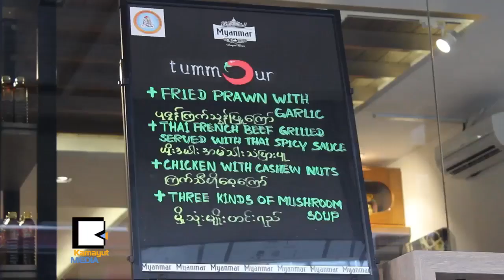ထို​င​္းေျ​မာက္ပို​င​္း​စာ Tummour ဆိုင္ခြဲ ရန္ကုန္မွာ ပထမ​ဆံုး​ဖြ​င​့္​တ​ယ​္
ထို​င​္းႏိုင္ငံ​မွာ ဆိုင္ခြဲ​ေ​ပါ​င​္း ၆​ဝေက်ာ​္​ဖြ​င​့္​ထား​တဲ့​အျ​ပ​င​္ လာ​အို၊ ကေ​မ​ၻာ​ဒီး​ယား​ႏိုင္ငံ​ေ​တြ​မွာ​လ​ည​္း ဆိုင္ဖြ​င​့္​ထား​တဲ့ Tummour (တာ​မြား)လို​႔ေ​ခ​ၚ​တဲ့ လူ​ႀ​ကိ​ဳက္မ်ား​တဲ့ အစား​အေ​သာက္တစ္ခု ျ​မန္မာ​ျ​ပည္မွာ ပထမ​ဆံုး ဖ​ရန္ခ်ဳ​ိက္ဖြ​င​့္​ထား​တဲ့​ဆိုင္ကို ကမာ​ရြတ္ပ​ရိ​သတ္ကို လ​မ​္း​ညႊ​န​္ေ​ပး​မွာ​ပါ။